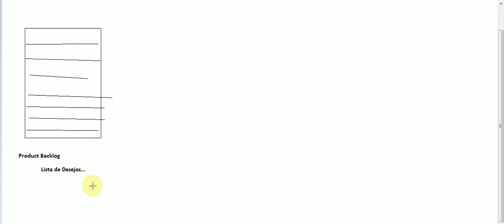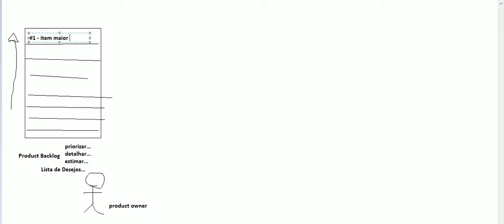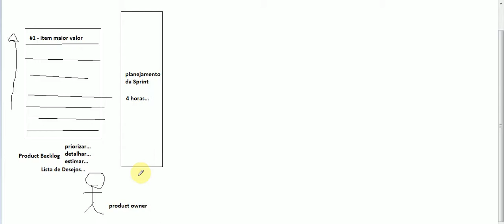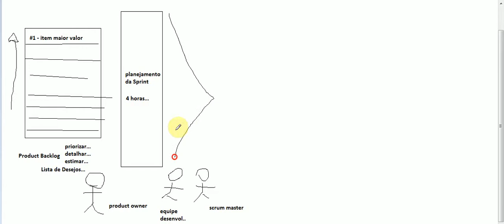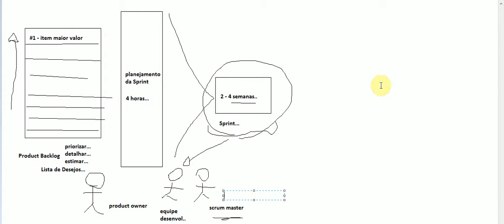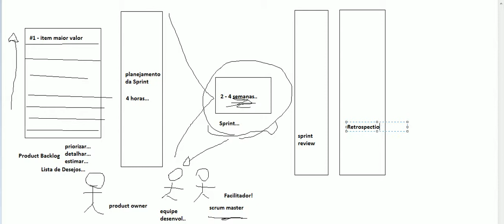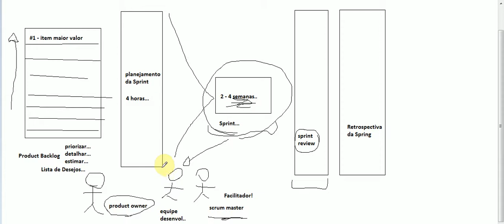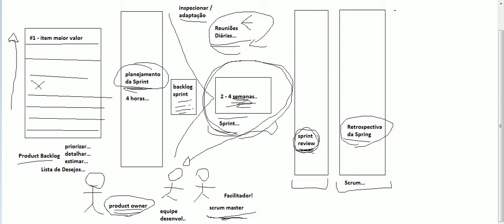Scrum - Um visão Geral...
Nesse vídeo demonstramos uma visão geral sobre o framework Scrum, seus principais participantes e elementos.